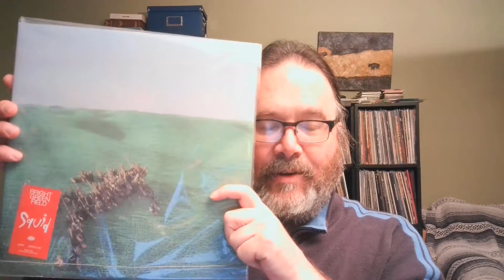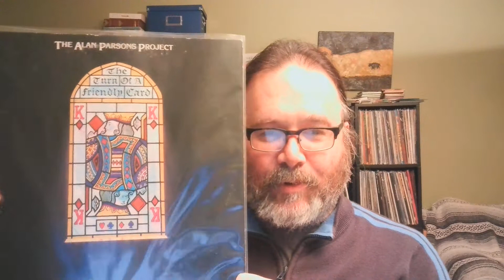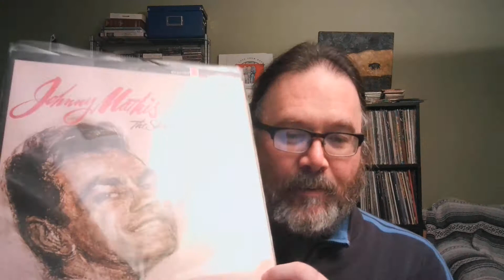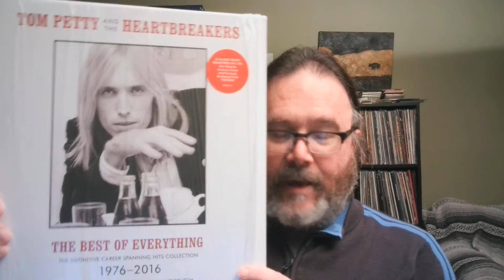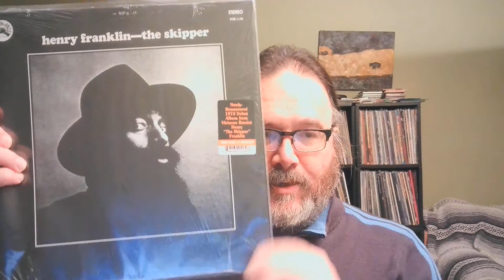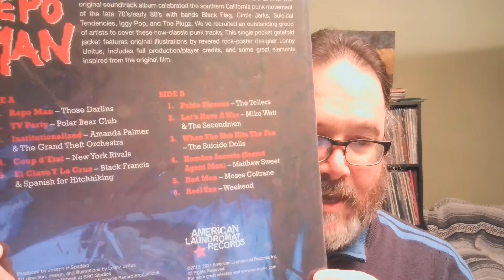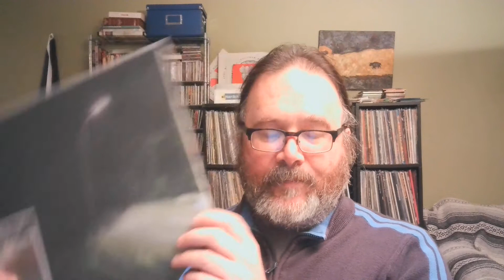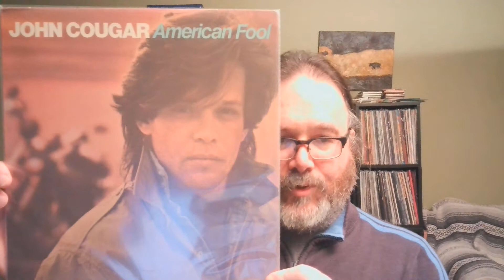Vinyl Tag 2022 (Rob Walker version)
Chris from Rekkid Talk does the vinyl tag for the new year, using the prompts provided by Rob Walker.  I'll also do the version that Stuntrock Confusion posted, using different rekkids.  If you somehow watch it all, some self-deprecating "humor" at the end.